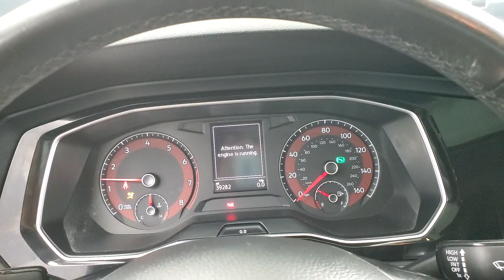2020 Volkswagen Jetta 1.4T S MEDIA SCREEN SUNROOF BACK-UP CAMERA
Stock #:002760
ONE OWNER, 2 KEYS, BACK-UP CAMERA, BLIND SPOT MONITOR, BLUETOOTH CONNECTION, HEATED FRONT SEATS, HEATED STEERING WHEEL, KEYLESS START, PUSH BUTTON START, SUNROOF/MOONROOF, USB, 118-POINT INSPECTION PROCESS, Titan Black Cloth.

Awards:
  * 2020 KBB.com 10 Coolest New Cars Under $20,000